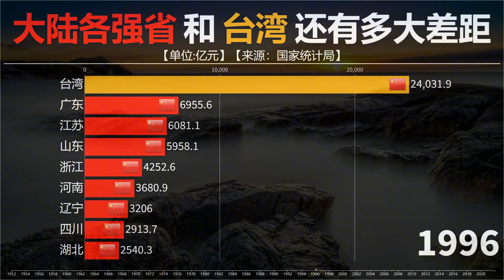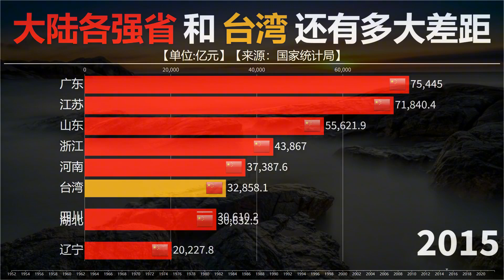58年辽宁如日中天，台湾垫底！如今台湾省与大陆经济强省差距大吗